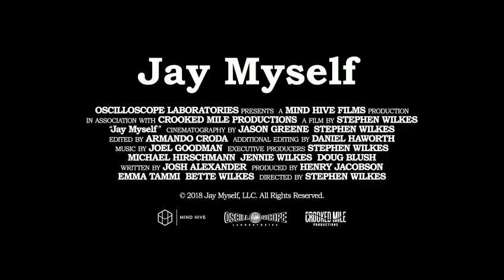Jay Myself - Trailers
Jay Myself documenta el movimiento monumental del renombrado fotógrafo y artista, Jay Maisel, quien, en febrero de 2015, después de 48 años, vendió su casa a regañadientes; el edificio histórico de 35,000 pies cuadrados y 100 años de antigüedad en Manhattan conocido simplemente como "The Bank". A través de la lente íntima del cineasta y el protegido de Jay, el conocido artista y fotógrafo Stephen Wilkes, el espectador emprende un viaje extraordinario a través de Jay's la vida como artista, mentor y hombre; un hombre lidiando con el tiempo, la vida, el cambio y el final de una era en la ciudad de Nueva York